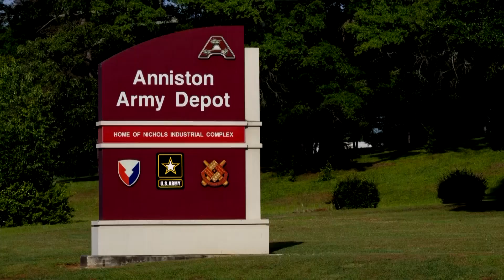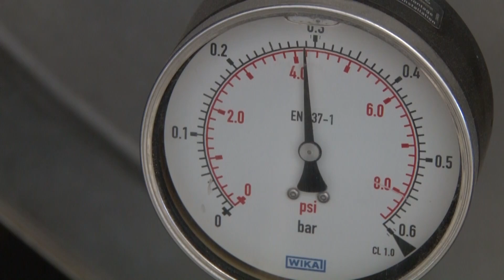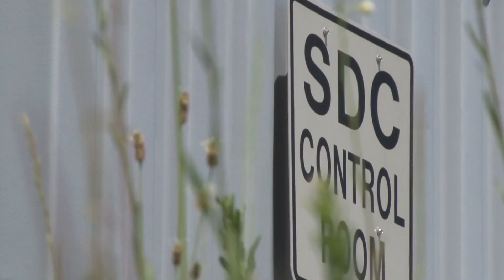Anniston Experience Supports U.S. Chemical Weapons Destruction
The Anniston Field Office (AFO) is an element of the Program Executive Office, Assembled Chemical Weapons Alternatives (PEO ACWA) located at the Anniston Army Depot, Alabama. Its mission is to support destruction of the chemical weapons stockpiles located near Pueblo, Colorado, and Richmond, Kentucky.

Prior to becoming part of PEO ACWA, many AFO personnel were assigned to the former Anniston Chemical Agent Disposal Facility, which completed chemical demilitarization operations in 2011.

Anniston’s Static Detonation Chamber will augment the Pueblo Chemical Agent-Destruction Pilot Plant by destroying non-agent contaminated explosive components from the Pueblo stockpile. Anniston can also serve as a training site for personnel that will operate a similar detonation chamber at the Blue Grass Chemical Agent-Destruction Pilot Plant.